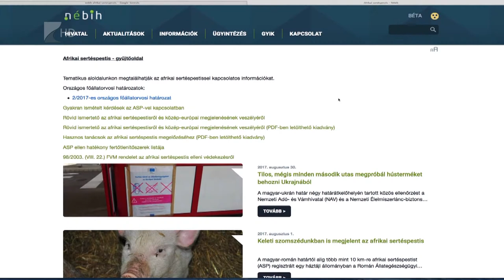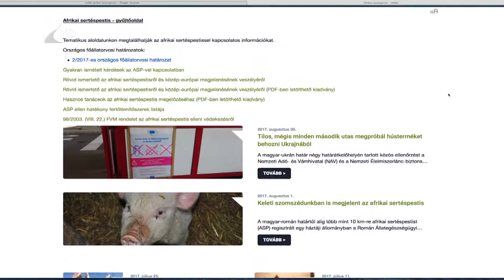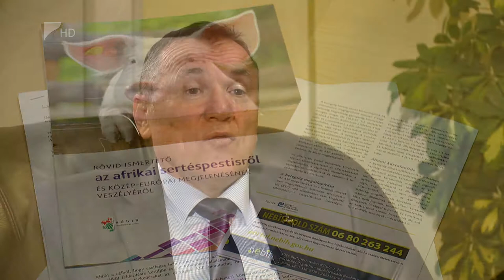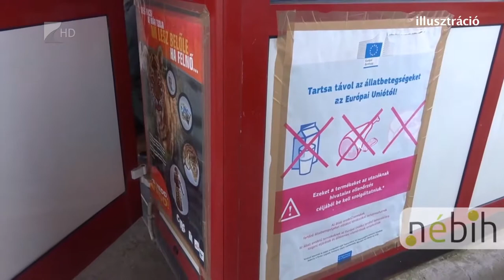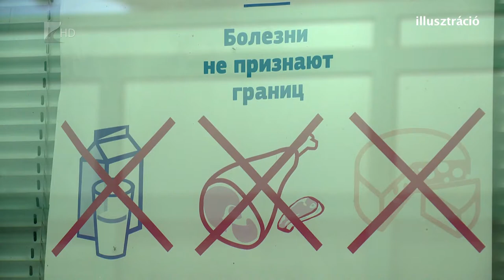Fontos a megelőzés - Kölcsey Tv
Az egész hazai sertéságazat összefogására van szükség az afrikai sertéspestis elkerülésére,  hívja fel a figyelmet a NÉBIH. Magyarországon eddig soha nem volt nyoma sem a fertőző betegségnek, ezért legfontosabb a megelőzés!